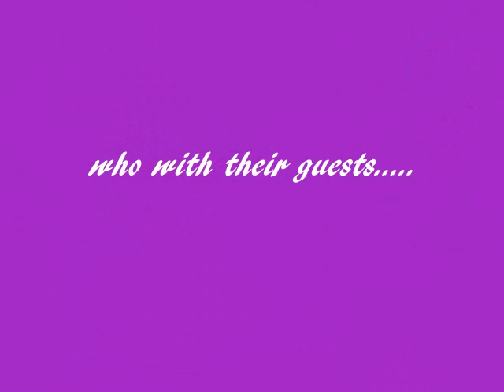Traditional Greek Music by Tre Colore from Lesvos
Four piece group Tre Colore have made quite a name for themselves on the Aegean island of Lesvos by playing both traditional Greek music and rock music to enthusiastic audiences. This video shows their talents at entertaining audiences in their traditional style.